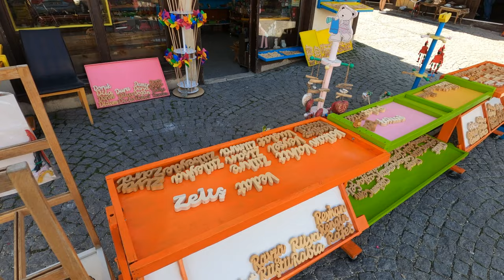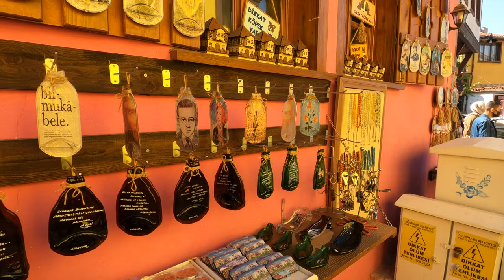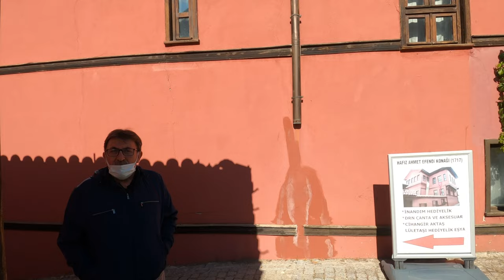Eskişehir Odunpazarı | Turkey Walking Tour 23 October 2021 |4k UHD 60fps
The city is located on a flat land that Porsuk River passes through. It is thought that the Hittites established a settlement here in the 1460 B.C. Phrygians, who took over the management in 700 BC, founded Dorylaeum. In the following years, the city was under the control of the Romans and Celts. According to the rumor, the first people came here to hang sheep lungs and livers in different places around the Porsuk River in order to choose the appropriate region for them to settle. The aim was to choose the place where the liver lasts the longest time without decay. The first most suitable area for the settlement
was Odunpazari area and later Sarhöyük, the city of Dorylaeum. Until the Middle Ages, Eskişehir was known as Dorylaion and Doryllaeum. After the Phrygians, respectively, Lydian, Persians, Macedonians and Romans took Eskisehir under their rule.Then the city passed into the hands of Seljuks in 1074. The city, which was known as Sultanönü at that time, has developed quite a lot in terms of architecture.

In the Byzantine period, there were three important residential areas in the city. These are the regions called Dorylaion, the thermal springs area where is 3 kilometers west of Dorylaion area, known today as Hamamyolu (Ilıca) and
Karacahisar Castle which is located 11 kilometers north west of the city. Excavations and Byzantine coins found in the castle indicate that the castle was inhabited between the 7th and 11th centuries and settling continued almost uninterruptedly until the late Byzantine period. After settling in Söğüt, Osman Bey fought with Karacahisar’s feudal lord and defeated him and took
Karacahisar Castle in 1288. The first settlement in Karacaşehir is thought to be in a period after the conquest of Karacahisar by the Ottomans. It is seen in the Ottoman sources that the names of Karacahisar and Karacaşehir are sometimes used instead of each other. It is stated in various sources that Karacahisar Castle is an important castle where the first silver medallion was minted and Ottoman Empire was founded after reading the first sermon in 1299.

The city took its present name when the Turks settled in the region. Looking at the ruins of the ancient city here, they called the region as “the old city” which means “Eskisehir” in Turkish. Contrary to its name, the city is constantly
renewing itself and has traces from the Hittite civilization and especially many remains from the Phrygian Kingdom.

After the Ottoman - Russian War of 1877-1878, the city became crowded and developed with the emigrants. The real development period of Eskişehir was after the railway was built in the city.

00:00 Intro
00:38 Odunpazari
27:15 TOUR END

🎥Camera: Gopro8